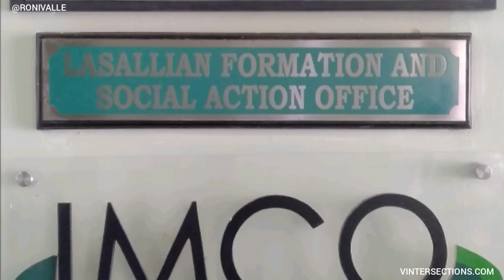DLSMHSI celebrates Lasallian Mission Jubilee Year 2019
De La Salle Medical and Health Sciences Institute (DLSMHSI) celebrates Lasallian Mission Jubilee Year 2019 in Dasmariñas, Cavite (February 11-17, 2019)